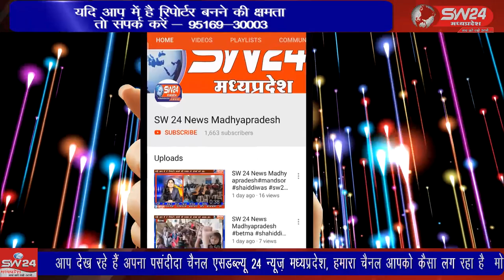SW 24 News Madhyapradesh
गुरमत प्रचारक कैंप गुरु सिंह सभा खंडवा में 2 मई से प्रारंभ हुआ है जिसका 25 मई को समापन होना है जिसमें बच्चों ने पंजाबी भाषा सीखना, पढ़ना ,गुरु इतिहास की जानकारी, प्राप्त करना और दस्तार सीखना आदि जानकारी गुरमत कैंप में बच्चे रात कर रहे प्राप्त कर रहे है झिरन्या से सुखदीप भाटीया की रिर्पोट।